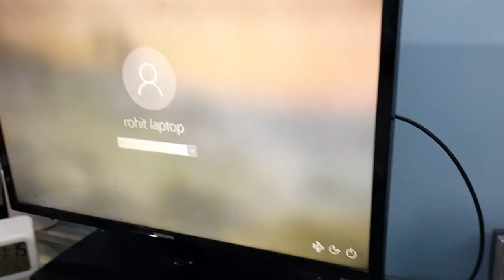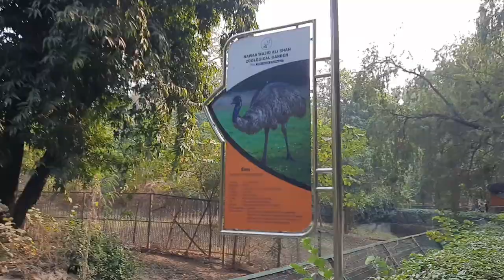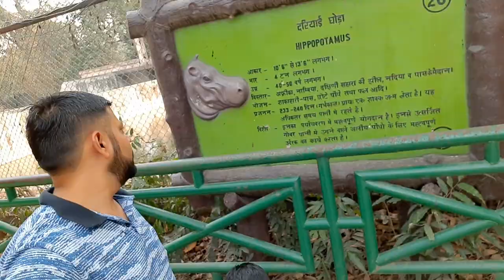It's Hard to Become Mom And Dad at the same time || Single Dad Life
Vlog # 7

Welcome to The Just Dad Channel. My name is Rohit and this channel is a glimpse into my life as a single father and my daily adventures with my 2 year son, I am trying to make some cool memories and video's along the way. 😊😊😊😊 so stay tuned and please like, share and subscribe to the channel.